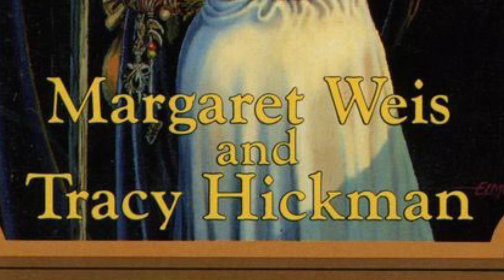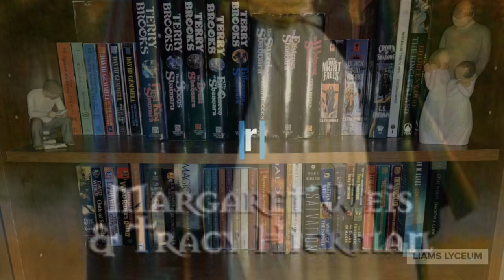Time of the Twins by Margaret Weis and Tracy Hickman | Spoiler Free Review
Margaret Weis and Tracy Hickman bring the first of The Legends Trilogy I’m the world of Dragonlance. What is Raistlin up to now, and what will Caramon do to stop him?

Intro:
Music from Uppbeat (free for Creators!):